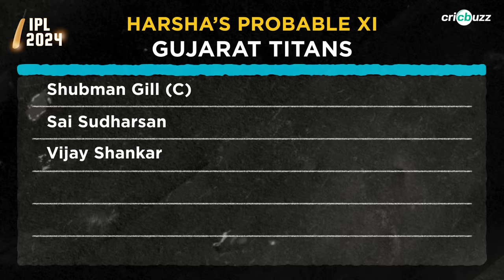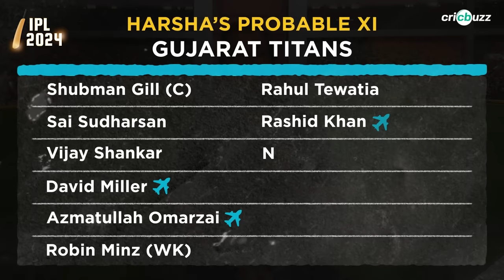IPL 2024: Gujarat Titans Preview ft. Harsha Bhogle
Hardik traded, Shami out, Rashid in recovery mode. What challenges await Shubman Gill in his debut IPL season as captain? Harsha Bhogle previews the side, ahead of IPL 2024

Pick your interest!

00:00 - GT's Success Mantra
1:00 - The Hardik Void
1:28 - Shami's Absence
2:08 - Gill - The 'Skipper'
4:33 - Hardik's Replacement
5:27 - Probable XI